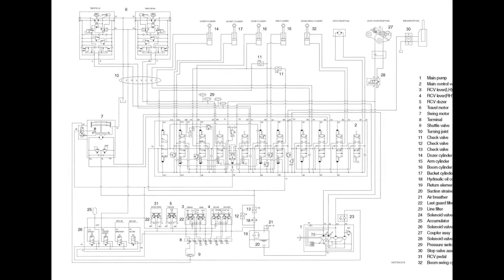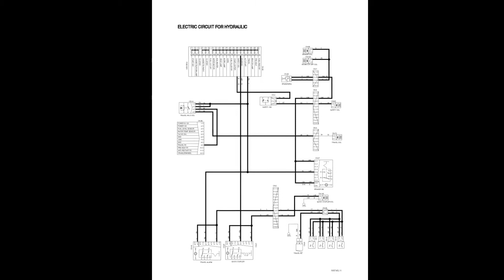Hyundai Crawler Excavator R55-7 - Service Manual - Operators Manual - Wiring Diagrams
- English Service Manual, Operators Manual and Wiring Diagrams, for Crawler Excavator Hyundai R55-7.